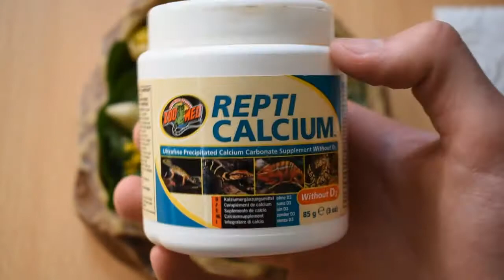NOURRISSAGE DE MON POGONA ! - La routine nourrissage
Salut à tous ! Aujourd'hui, je vous partage ma routine nourrissage pour ma femelle pogona qui vient tout juste de sortir d'une ponte blanche et qui a donc grand besoin d'une bonne alimentation !
N'oubliez pas le pouce bleu si la vidéo vous plaît !